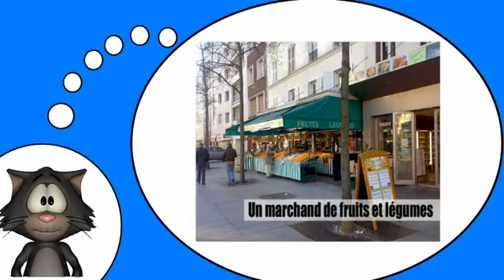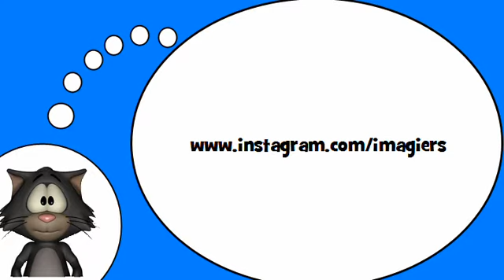El idioma francés para todo el mundo = Las tiendas # 3